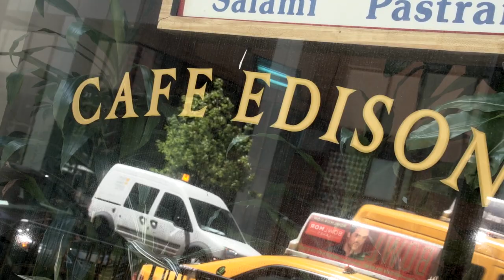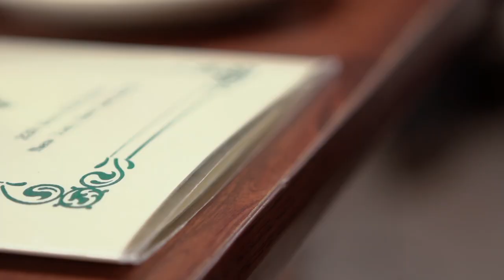SERINO/COYNE: The Tony Awards - Behind the Scenes at the TV Shoot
Get a sneak peek at this year's very special Tony Awards promo spots for CBS.

SERINO/COYNE is the nation's longest-running live-entertainment advertising agency. We have made it our business to sell tickets to live theatre. We measure our success by the longevity of the shows we handle.

© SERINO/COYNE 2013